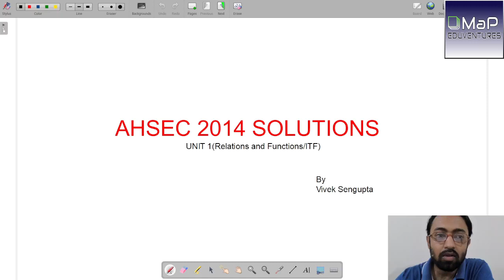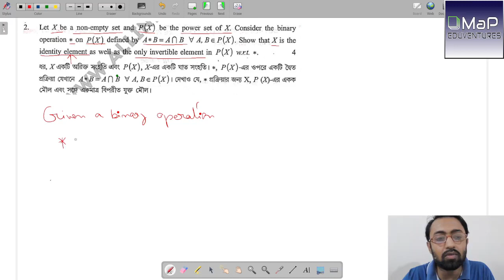HS Mathematics || 2014 || Class 12 | Relations and functions & I.T.F Solutions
HS Mathematics 2014 AHSECQuestion Paper Solution
TOPIC: Relations and Functions & Inverse Trigonometric Functions